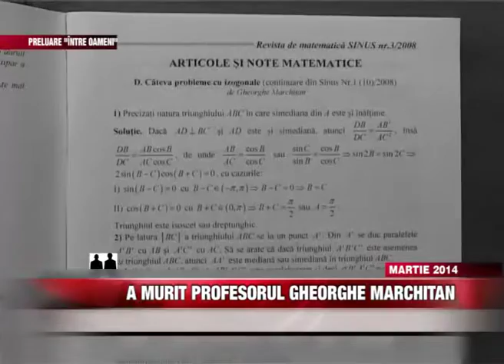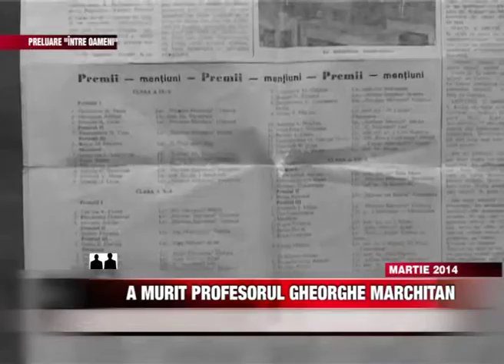A murit profesorul Gheorghe Marchitan